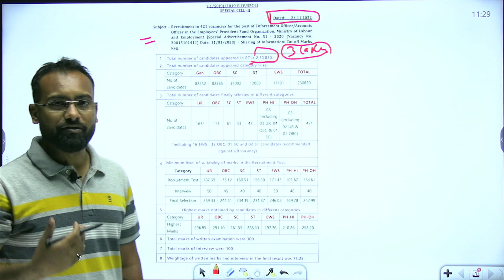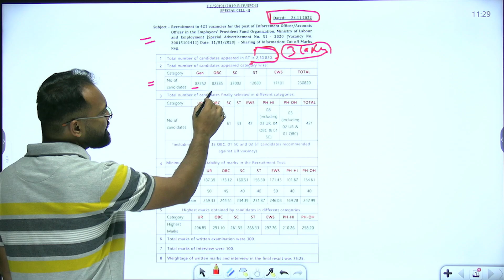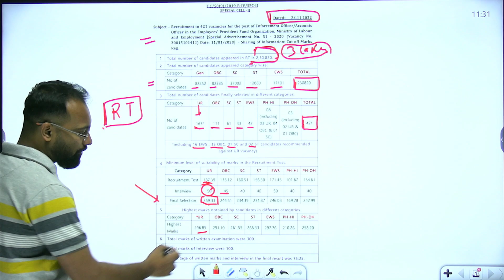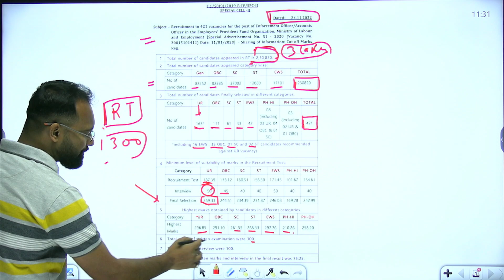UPSC EPFO EO/AO 2023 | UPSC EPFO EO/AO Previous Cut Off | No. of Applicants | PracticeMock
Detailed Video on the previous year cut off, no. of applicants and vacancies last year. A video to inform you all this so that you can make better your preparation.